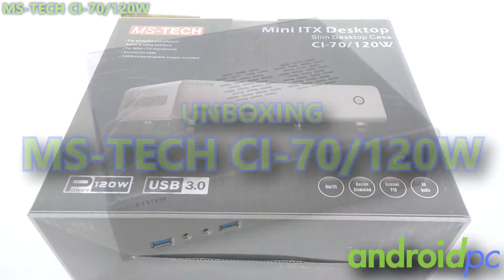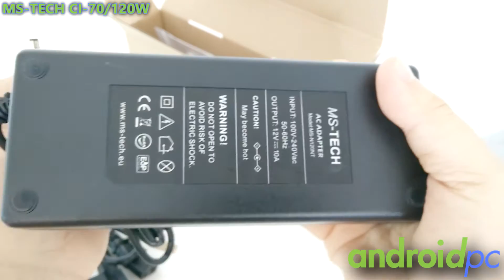Unboxing: Caja miniITC MS-Tech CI-70/120W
Hoy os traemos el unboxing de la caja MS-Tech CI-70/120W la cual encaja perfectamente con las placas pasivas miniITX que analizamos en nuestra web. Esta caja incluye una fuente interna pasiva de 120W. Más información